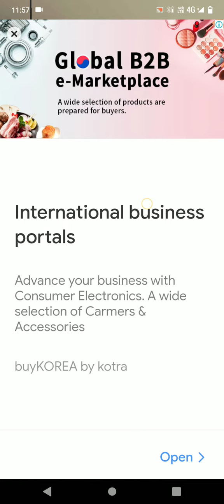June 24, 2021